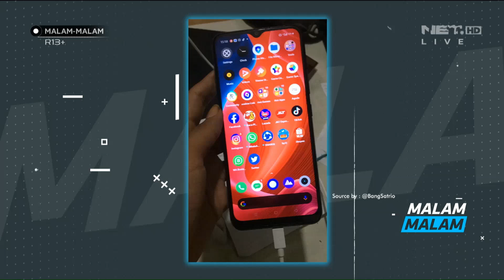Vicky Sang Ahli Puitisasi Datang Untuk Gombalin Anak Bontot (1/4)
Malam Malam Episode 260 (14 Oktober 2020)